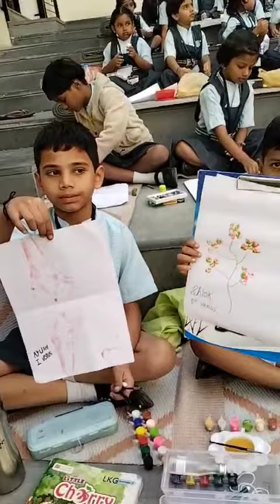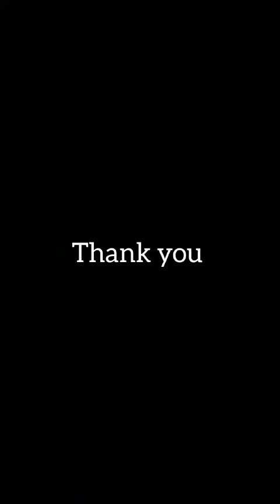Vegetable and Thread Painting CCA-3 SRN MEHTA CBSE SCHOOL KALABURAGI